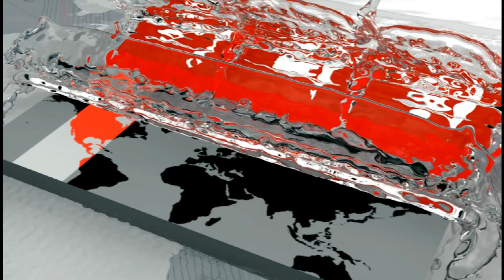চট্টগ্রামে ট্রলার থেকে নামছে টনকে টন ইলিশ! | Hilsa fish in bangladesh | Somoy TV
চট্টগ্রামে মাছের সবচেয়ে বড় পাইকারি বাজার ফিশারিঘাটে ট্রলার থেকে নামছে টনকে টন ইলিশ। তবে দাম এখনো গত বছরের তুলনায় বেশি। মানভেদে ৬শ' থেকে এক হাজার টাকায় বিক্রি হচ্ছে প্রতি কেজি। ব্যবসায়ী বলছেন, মাছ ধরায় বার বার নিষেধাজ্ঞার কারণেই কমছে না ইলিশের দাম। নুর জামাল আতিকুর ক্যামেরায় সফিকুল আলমের প্রতিবেদন।